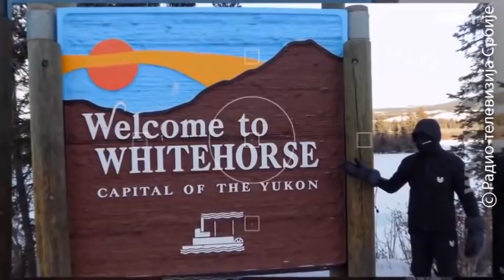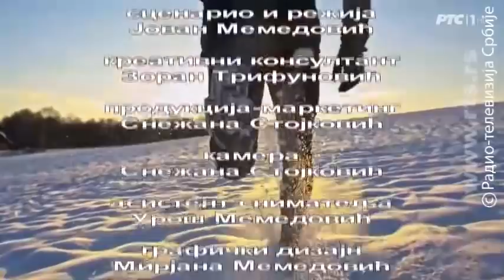Sasvim prirodno: Ultra Jovica (Jovan Memedović)